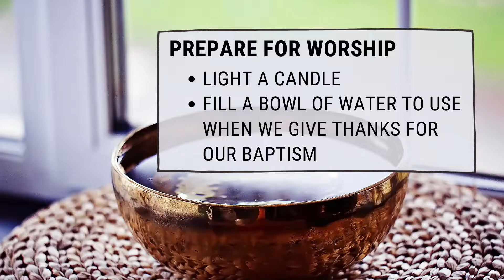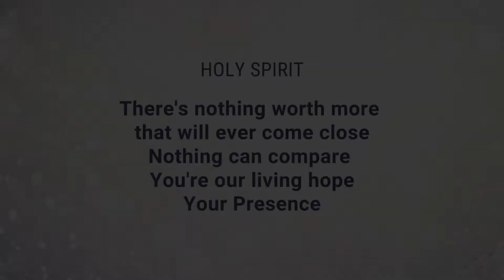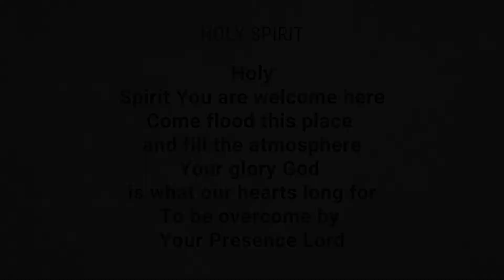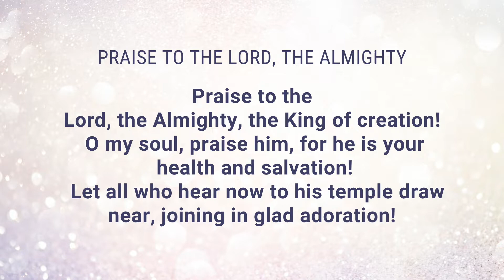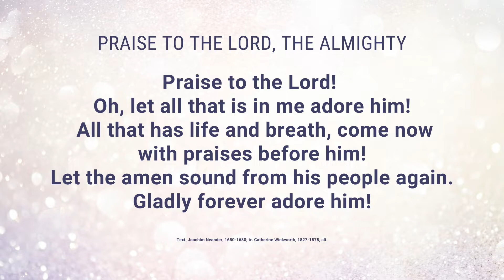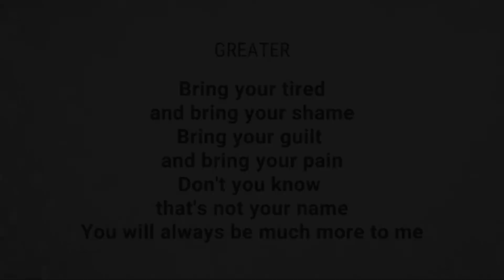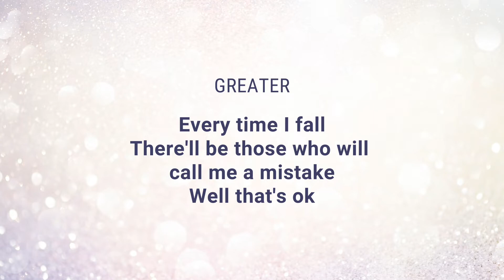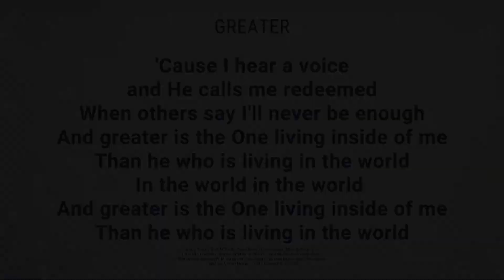Worship January 31st, 2021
Join us for worship with a reflection from Pastor Stephanie.